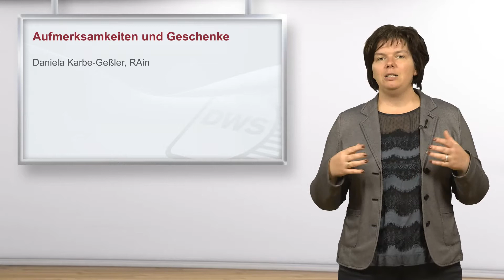Aufmerksamkeiten und Geschenke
Daniela Karbe-Geßler RAin

Arbeitgeber motivieren ihre Arbeitnehmer unter anderem mit kleinen Geschenken oder Zuwendungen. Bei der steuerlichen Behandlung sind allerdings strenge Vorgaben und Freigrenzen zu beachten, damit diese kleinen Geschenke auch lohnsteuer-und sozialversicherungsfrei behandelt werden können. Tritt doch Lohnsteuerpflicht ein, so können die Geschenke gegebenenfalls pauschal versteuert werden. Die einzelnen Voraussetzungen werden im Seminar erläutert.